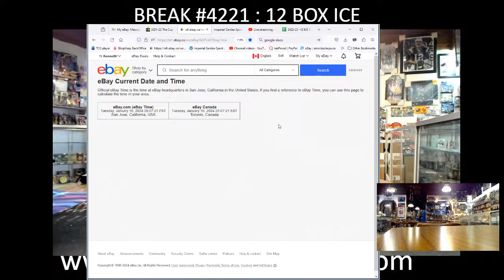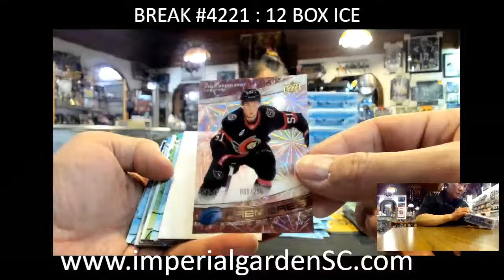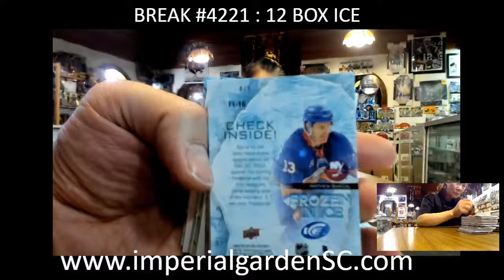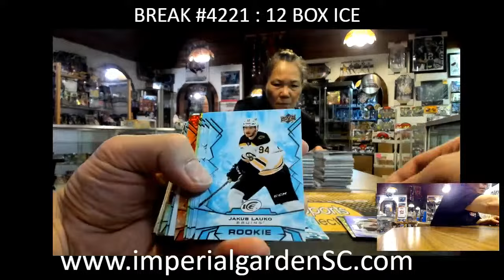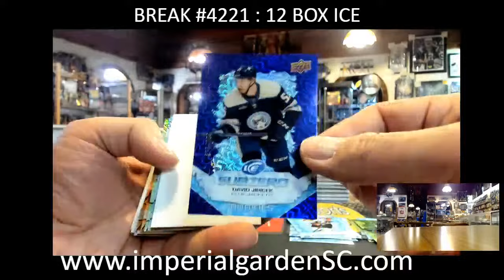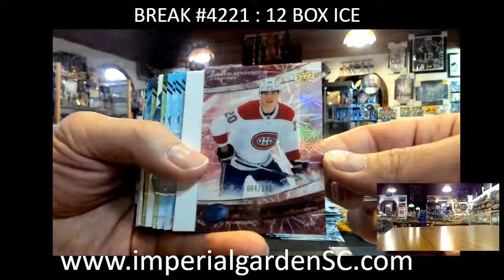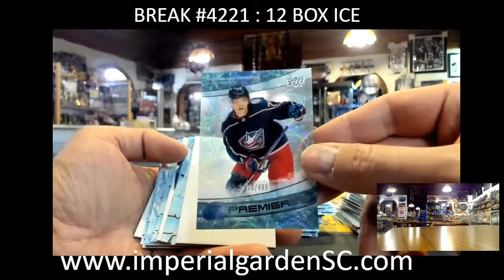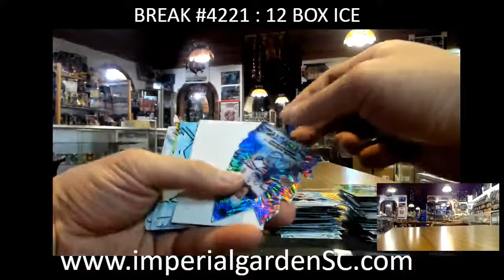BREAK #4221 : 24 BOX 2022-23 upperdeck ICE HOBBY NHL HOCKEY BOX CASE BREAK